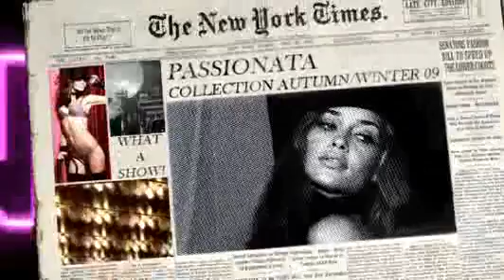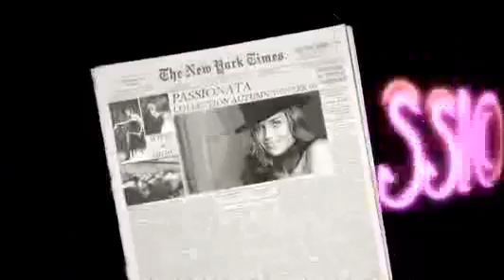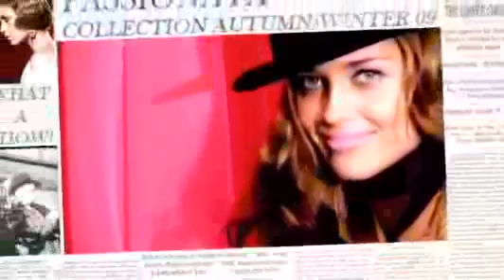Passionata Fall/Winter 2009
Passionata Fall/Winter 2009 Campaign Video